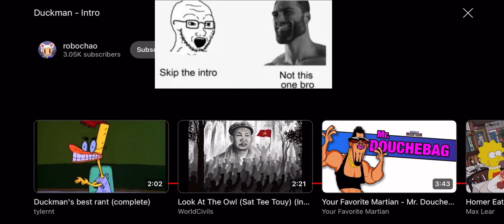Skip the intro not this one bro Duckman version